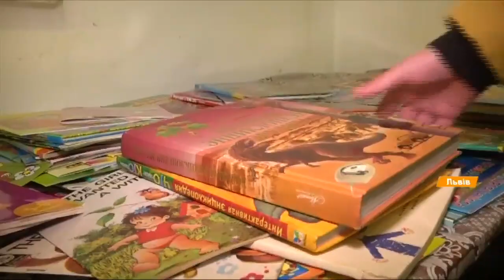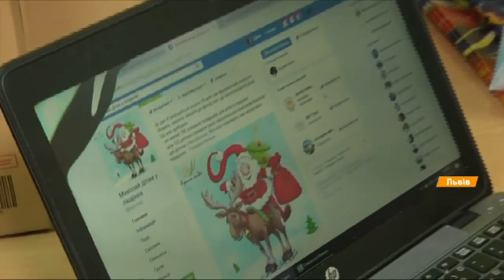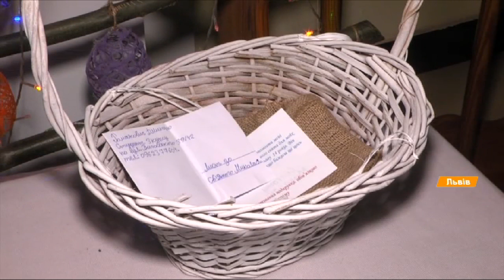500 посланцев Святого Николая доставят подарки - как помочь